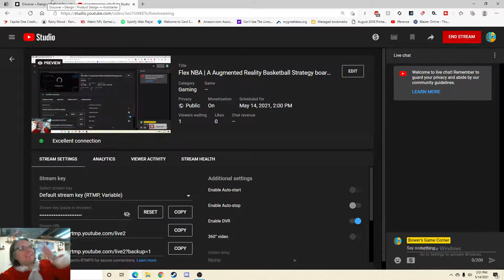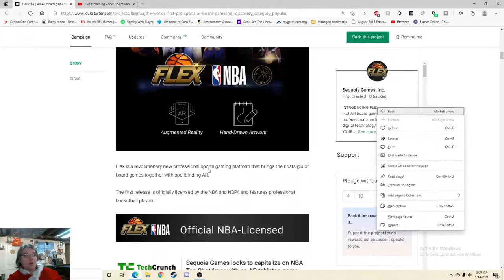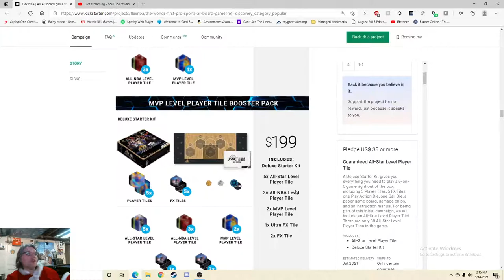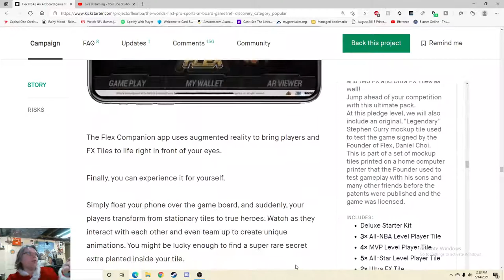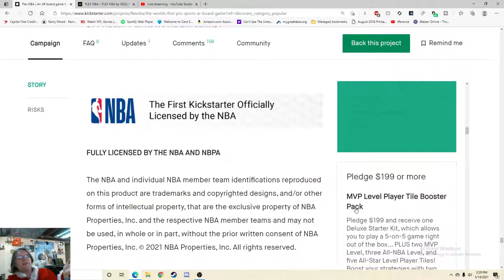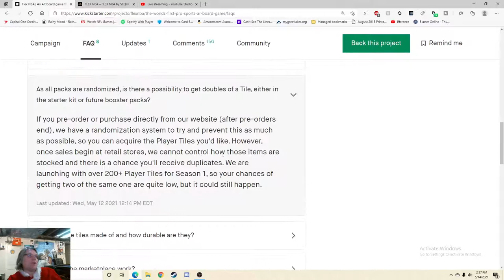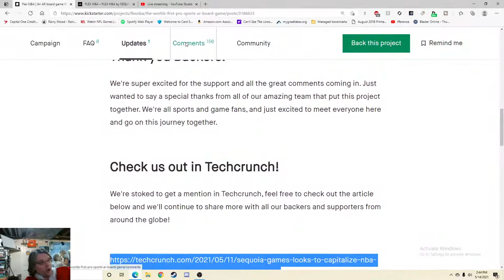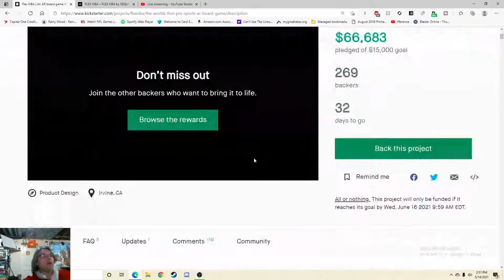Flex NBA | A Augmented Reality Basketball Strategy board game - Kickstarter Critique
Actually you should be on it too if you like Board Games.